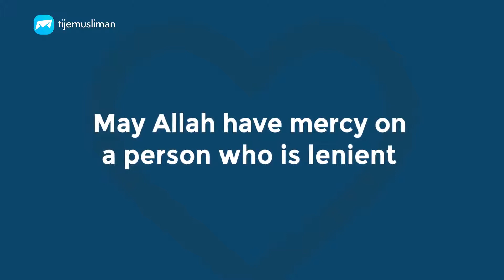May Allah have mercy on a person who is lenient